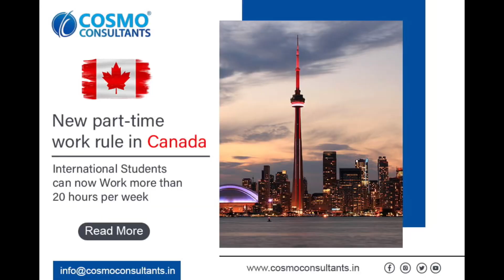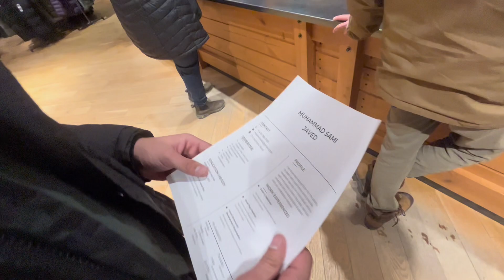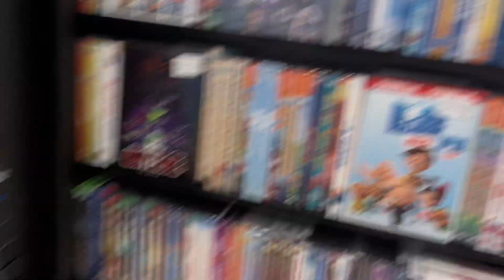Looking For Part-time Job in Canada 🇨🇦 || Winnipeg || University of Manitoba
Sharing our job hunt experience with you all.

Follow me on the following for more information.

song name : Randvoo